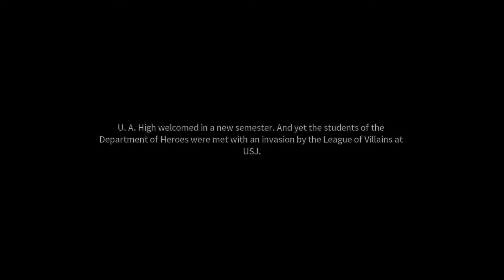💪 MINOTAURUS BOSS FIGHT #2 💪 MY HERO ACADEMIA - THE STRONGEST HERO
MINOTAURUS BOSS
Quirk: Bull Head
Minotaurus has a temperamental and violent nature.

An action packed adventure in the world of My Hero Academia at your fingertips! Be the hero you always wanted to be from the hit anime, take powerful quirks into battle, and fight against villains alongside other players!

Experience the city of Honei, with its many heroes and heroes in training. Take a stroll through the streets, greet its citizens, and fight villains threatening the safety of the world. Collect your favorite characters from MHA and create a squad to take on patrol! Train them, upgrade them, equip them, even feed... them(?) to reach the top of the Hero Rankings!

 💖have fun days guys💖